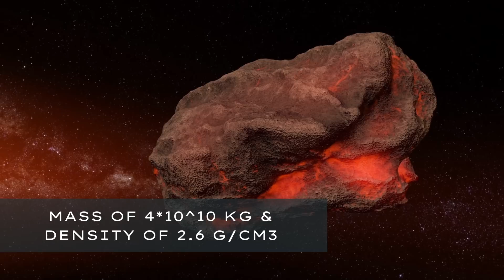Is Earth's End Near? Will Apophis Asteroid Hit Earth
Will Apophis Asteroid Hit Earth?

Apophis was the first ever asteroid that got a rating of 2% for the chances of hitting Earth, the chance was predicted as 1 in 300. But the same day the chance dropped to 1.6% after 64 further observations (according to a Torino scale rating out of 4).

Embark on a cosmic journey with us as we explore the chilling possibility of the Apophis Asteroid colliding with Earth. We have covered:

1. How big is the asteroid Apophis?
2. What would happen if Apophis hit Earth?
3. Where will the asteroid hit on Earth?
4. How much damage would Apophis do?